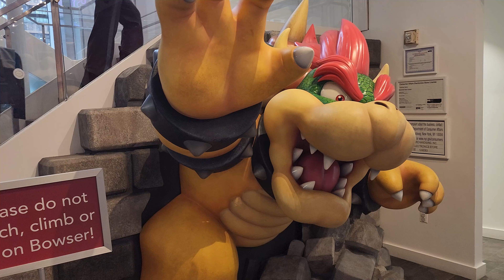Nintendo NY in 2022!!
My gear-
Old Camera: Samsung Z flip 3
New Camera: Samsung S22 Ultra
Microphone: Sennheiser XS Lav USB-C
Gimbal/Selfie stick: DJI OM 5